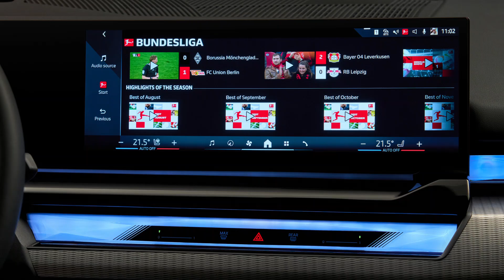New BMW 5 SERIES 2024 revealed! Meet the BMW i5 M60 (Interior, Exterior)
BMW 5 series 2024 has arrived! In this video you can see the BMW 5 series 2024 in its BMW i5 M60 trim.

The electric i5 and combustion-powered 5-Series are being launched together because, drivetrains and grilles aside, they’re the same car.

Both ride on BMW’s CLAR platform, rather than the next-generation Neue Klasse architecture that won’t be ready until 2025. But that doesn’t mean they’re short on new tech, which is just as well, because the starting price has risen.

The base 530i costs $57,900, an increase of $1,900 on the 2023 car, although the new 540i xDrive is actually $300 less expensive than the old one.

Though ICE power is very definitely on the menu for G60 5-Series, predictably, BMW is leading with the electric angle and only supplied us with images of the i5, not the ICE Five. Other i5 variants might arrive later, but at launch, the choice comes down to the single-motor, rear-wheel drive eDrive 40 at $66,800 (seen here in gray) and $84,100 dual-motor, all-wheel drive xDrive M60.

00:00 Exterior
01:50 Interior
03:43 Details